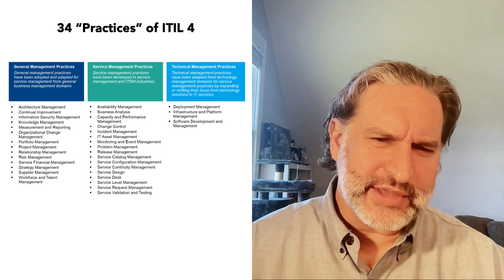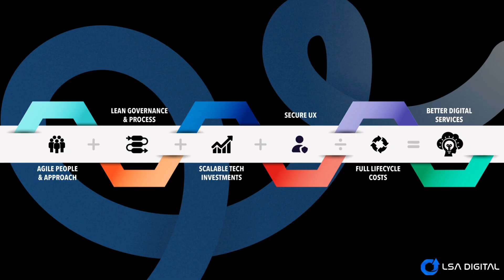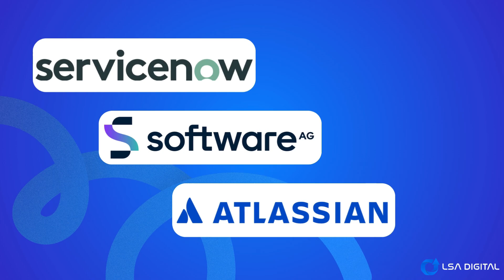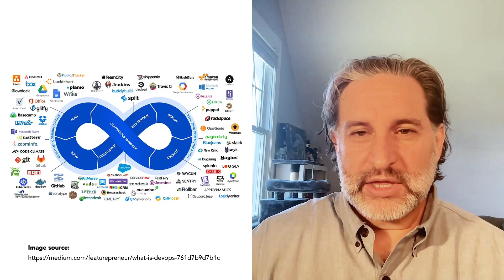Ep. 10 - DevOps: Craig Barbakow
Welcome to The Digital Formula podcast. This week we are speaking with Craig Barbakow about DevOps as a better way of implementing and operating digital products for your customers.

We are covering three main topics:

**Introduction to DevOps**
- DevOps combines development and operations, aiming to improve collaboration and efficiency in IT organizations
- The podcast guest, Craig, is an IT expert with extensive experience in IT strategy, architecture, and service management

**Key Concepts of DevOps**
- DevOps involves cultural shifts, organizational changes, new skills, and integrated tools to enable faster and more reliable software delivery
- The CALMS model (Culture, Automation, Lean flow, Measurement, and Recovery) provides a holistic approach to implementing DevOps
- Integrating tools like Jira, Jenkins, and ServiceNow is crucial for streamlining the development and operations processes

**Challenges and Best Practices**
- Organizations often struggle with bureaucratic obstacles like change advisory boards, which can significantly delay software releases
- Involving security and risk management teams early in the development process is essential for successful DevOps implementation
- Creating a culture that encourages collaboration, balances risk, and attracts the right talent is fundamental to DevOps success